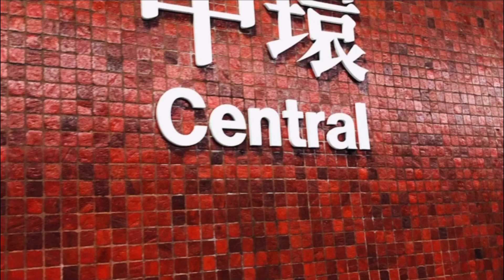Perfect & Pure Gold at Luvenus Hong Kong!